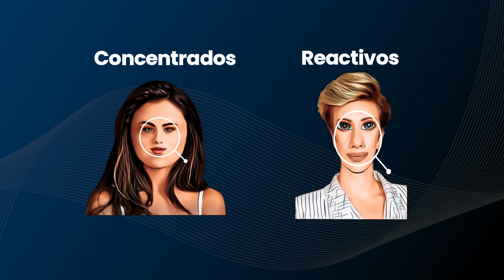😲 Lectura del Rostro. Curiosidades y secretos revelados. Entrevista con Paulina León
En el video de hoy Paulina León, Angelóloga Kabalista & Life Coach, Entrenadora de Terapeutas, Escritora y Speaker me ha hecho una potente entrevista.

🚀 ¿Quieres acceder a nuestro Club de Exploradores de manera gratuita?

 Recibirás mentorías Gratuitas cada semana sobre Psicología del Rostro, Autoconocimiento y Desarrollo Personal y Profesional de muy alto valor.

 Morfopsicología Aplicada: ¡Certifícate como Experto en Psicología del Rostro!

 Hazte con esta potente y precisa disciplina, refuerza tu práctica profesional y marca la diferencia en tus intervenciones uno a uno o grupales.

Una formación exclusiva para Facilitadores/as, Educadores, Coaches, Mentores/as, Terapeutas y Profesionales de la Relación de Ayuda.

 ✅ Refuerza tu rol y perfil profesional; marca la diferencia en tus sesiones y accede a resultados más visibles, rápidos y duraderos.

✅ Identifica las competencias personales y las dificultades de tus clientes y/o pacientes; comprende rápidamente sus principales heridas a través del rostro.

 ✅ Obtén una guía con soluciones a todas sus problemáticas; orienta de forma clara a tus clientes en la elección de pareja, profesión y objetivos vitales de vida.

 9 meses de duración, Nivel Experto.

 Sesiones semanales en directo Online + Campus Virtual.

 Certificación Morfopsicología Aplicada.

Descubre una nueva forma de ver tu mundo y el de los demás.

Si buscas conocer tus DONES, TALENTOS, VIRTUDES, ORIENTACIÓN LABORAL, DE PAREJA, DIFICULTADES, .lo mejor es una CONSULTA de Autoconocimiento a través de la MORFOPSICOLOGÍA (ON LINE).